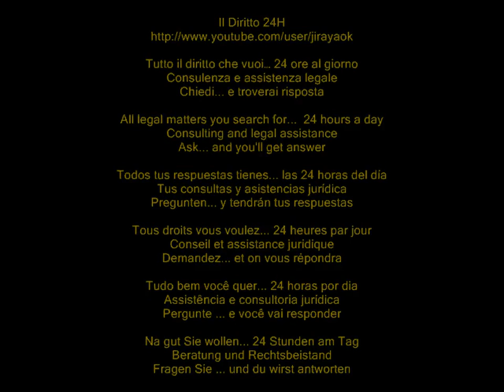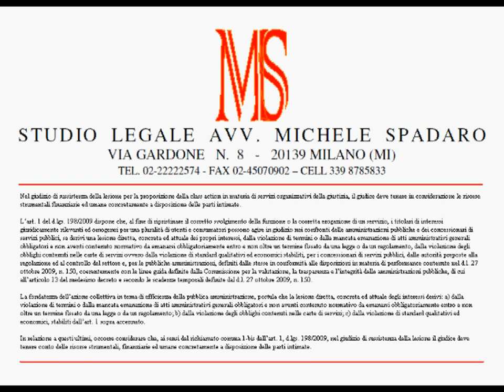No class action contro tribunale che non funziona, se mancano risorse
TAR Lazio-Roma, sez. I, sentenza 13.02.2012 n° 1416

Nel giudizio di sussistenza della lesione per la proposizione della class action in materia di servizi organizzativi della giustizia, il giudice deve tenere in considerazione le risorse strumentali finanziarie ed umane concretamente a disposizione delle parti intimate.

Tutto nasce da una diffida, da parte dell'Associazione Forense di Reggio Emilia, al Consiglio Superiore della Magistratura ed al Ministero della Giustizia, ad adottare, entro un termine di novanta giorni, tutti gli atti necessari al fine di ripristinare un efficiente ed adeguato funzionamento dei servizi organizzativi di giustizia presso il Tribunale della medesima città.

L'art. 1 del d.lgs. 198/2009 dispone che, al fine di ripristinare il corretto svolgimento della funzione o la corretta erogazione di un servizio, i titolari di interessi giuridicamente rilevanti ed omogenei per una pluralità di utenti e consumatori possono agire in giudizio nei confronti delle amministrazioni pubbliche e dei concessionari di servizi pubblici, se derivi una lesione diretta, concreta ed attuale dei propri interessi, dalla violazione di termini o dalla mancata emanazione di atti amministrativi generali obbligatori e non aventi contenuto normativo da emanarsi obbligatoriamente entro e non oltre un termine fissato da una legge o da un regolamento, dalla violazione degli obblighi contenuti nelle carte di servizi ovvero dalla violazione di standard qualitativi ed economici stabiliti, per i concessionari di servizi pubblici, dalle autorità preposte alla regolazione ed al controllo del settore e, per le pubbliche amministrazioni, definiti dalle stesse in conformità alle disposizioni in materia di performance contenute nel d.l. 27 ottobre 2009, n. 150, coerentemente con le linee guida definite dalla Commissione per la valutazione, la trasparenza e l'integrità delle amministrazioni pubbliche, di cui all'articolo 13 del medesimo decreto e secondo le scadenze temporali definite dal d.l. 27 ottobre 2009, n. 150.

Secondo il giudice amministrativo, la class action per l'efficienza della pubblica amministrazione costituisce uno strumento di tutela di interessi diffusi, aggiuntivo rispetto a quelli previsti dal codice del processo.

La fondatezza dell'azione collettiva in tema di efficienza della pubblica amministrazione, postula che la lesione diretta, concreta ed attuale degli interessi derivi: a) dalla violazione di termini o dalla mancata emanazione di atti amministrativi generali obbligatori e non aventi contenuto normativo da emanarsi obbligatoriamente entro e non oltre un termine fissato da una legge o da un regolamento; b) dalla violazione degli obblighi contenuti nelle carte di servizi; c) dalla violazione di standard qualitativi ed economici, stabiliti dall'art. 1 sopra accennato.

In relazione a questi ultimi, occorre considerare che, ai sensi del richiamato comma 1-bis dell'art. 1, d.lgs. 198/2009, nel giudizio di sussistenza della lesione il giudice deve tenere conto delle risorse strumentali, finanziarie ed umane concretamente a disposizione delle parti intimate.